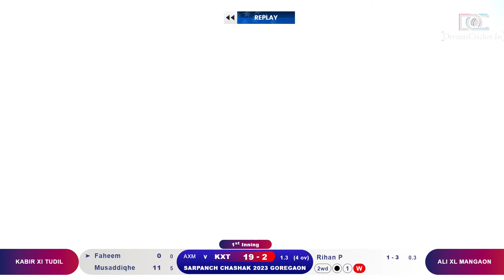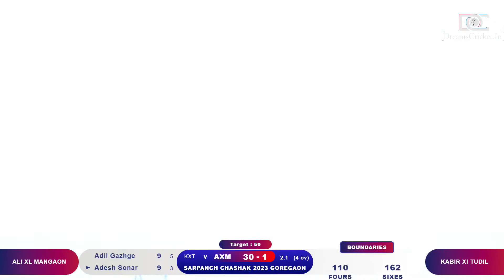CLOSED FINISH | Kabir Xi Tudil Vs ali Xi Mangaon | SARPANCH CHASHAK 2023 , GOREGAON | DAY 3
SARPANCH CHASHAK 2023 , GOREGAON | DAY 3